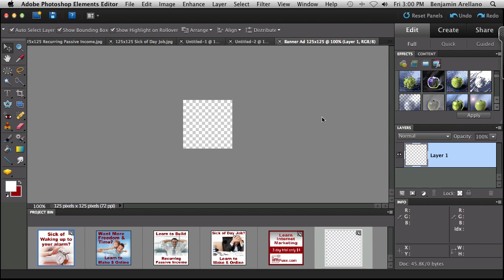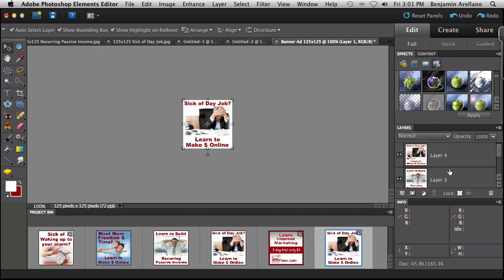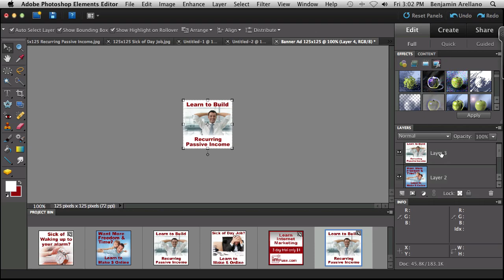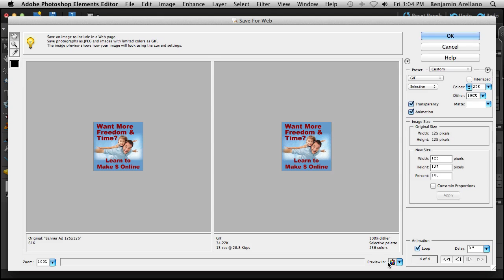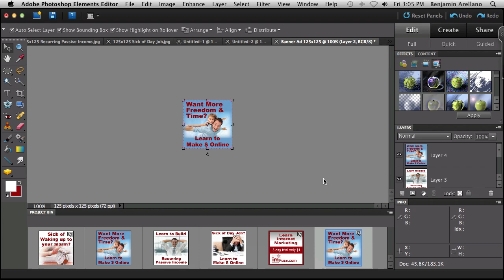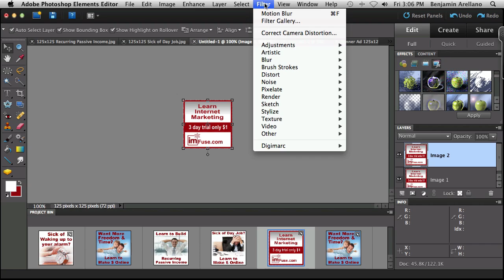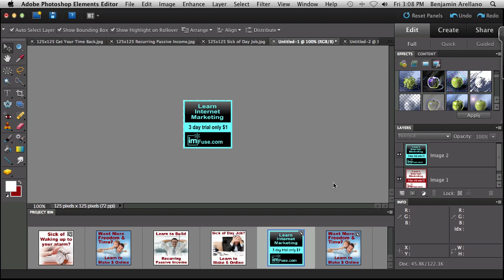How to create an animated banner ad for an affiliate program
- Photoshop Elements 10 tutorial on how to create an animated GIF banner for an affiliate program.